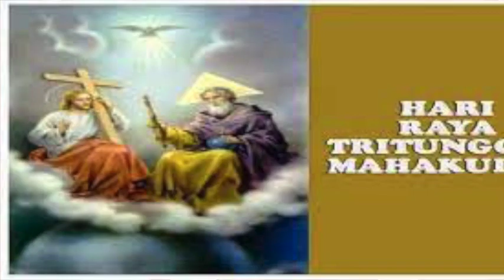RenHar HARI RAYA TRITUNGGAL MAHAKUDUS, Minggu 30 Mei 2021 oleh rm.antara.pr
Selamat merayakan pesta iman Allah Tritunggal Mahakudus, dalam nama Bapa, dan Putra, dan Roh Kudus🙏